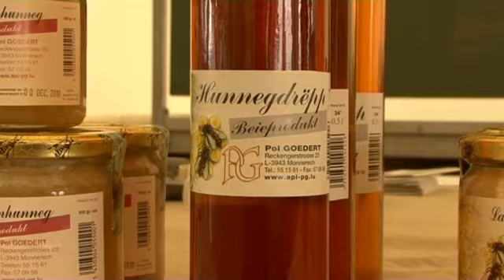Maislabyrinth 04.09.2016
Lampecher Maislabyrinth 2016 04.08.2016